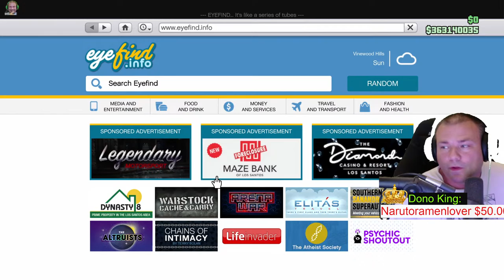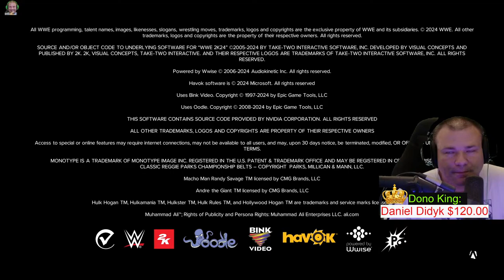GTA Online 45 Minutes Challenge Or Its Free, Cluckin Bell Raid And More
In GTA Online there is a career progress challenge where you have to beat the entire Cluckin Bell Raid in 45 Minutes. I am going to attempt the impossible and make it possible. Sit back and get ready to laugh as I fail miserabley.

Jackknife Finnegan
8362 Tamarack Village Ste. 119